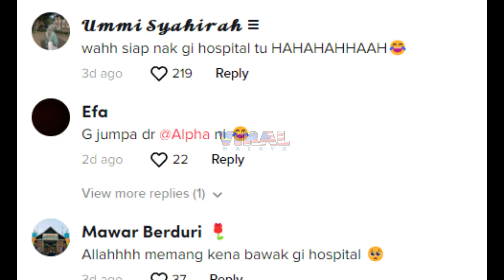GARA2 LUKA TERLAMPAU 'BESAR', TENGOK GELAGAT ADIK NI BILA KENA PERLI DEPAN2...